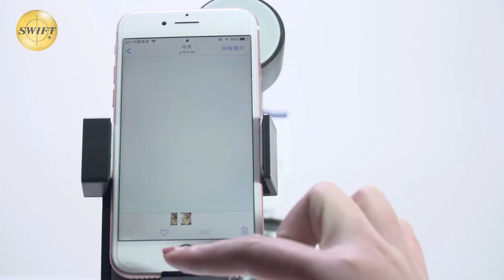SWIFT SW200DL Compound Microscope of 40X-1000X for Kids and Students,Dual Light,Precision Fine Focus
Created for middle and high school-aged students as well as hobbyists looking for an upgrade, the Swift SW200DL monocular compound microscope packs a powerful punch in a solid frame. With its multi-purpose dual illumination system, the SW200DL is a portable microscope built to take you from at-home experiments to science fairs and beyond!

SWIFTMicroscopes You can get more and better microscope products and learn more and more comprehensive microscope knowledge